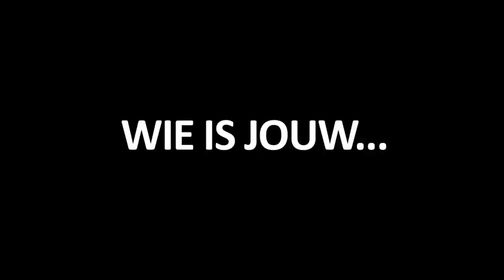Wie is jouw speler van de maand? (januari 2012)